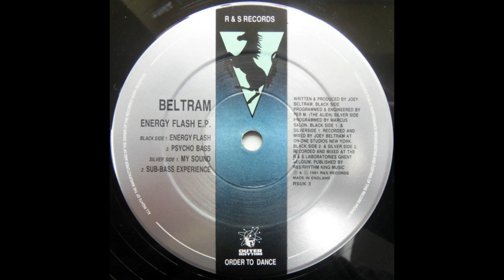Joey Beltram - Energy Flash (Original Mix)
Beltram - Energy Flash EP
Label: © R&S Records / Catalog-Nr: RSUK 3
Genre: Techno
Release Date: 1991